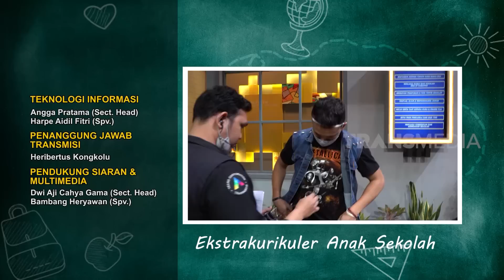Penyesalan Dede Mutusin Arafah | ANAK SEKOLAH (16/09/22) Part 5